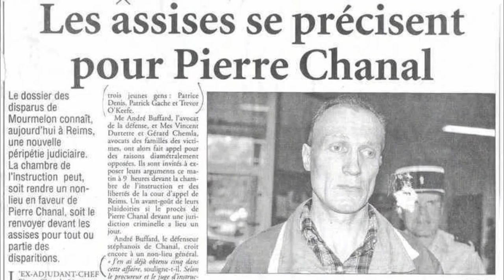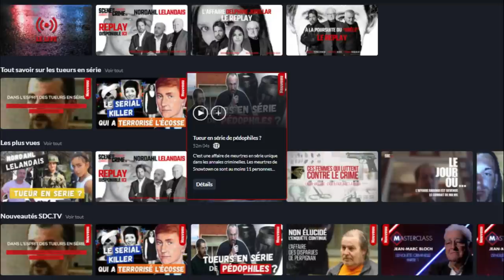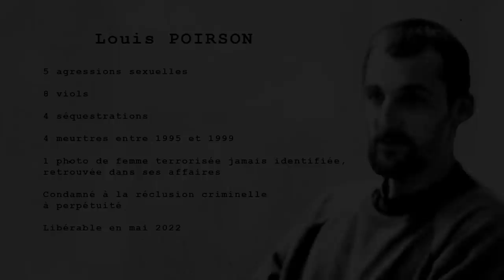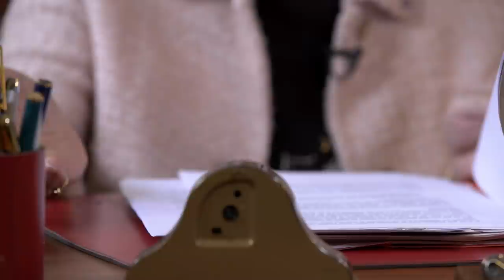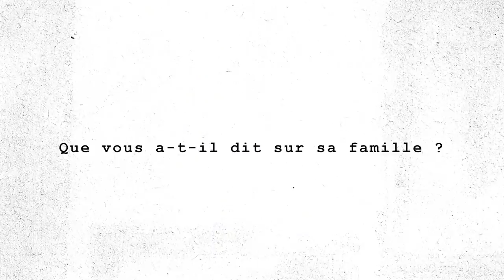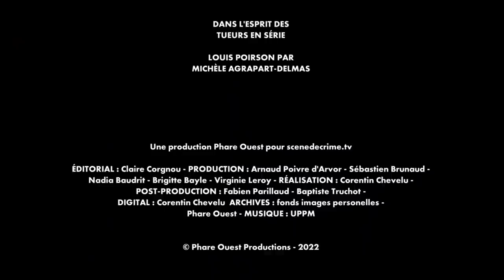Plongez dans la psyché de l'un des pires tueurs en série français : le redoutable Louis Poirson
Louis Poirson son nom ne vous dit peut-être rien mais il est l'un des pires tueurs en série Français. Moins connu que Fourniret, Guy Georges ou Émile Louis il a pourtant semé la terreur en  France de 1995 à 2000. Redécouvrez son parcours criminel et plongez dans l'esprit malade de cet homme qui pourrait bientôt être libéré.

On vous donne donc rendez-vous le jeudi 31 mars à 19h sur la chaine scène de crime TV pour un live exclusif sur les tueurs en série. N’hésitez pas à nous poser vos questions pour Corinne Herrmann, une avocate qui a travaillé sur de nombreuses affaires de tueurs en série en commentaire.

Utilisez le code CRIME2022 pour 39,99€/an au lieux de 59,99/an

Attention le code promo est limité en nombre et dans le temps donc vérifiez bien au moment de la validation de votre achat que le code passe et que la réduction a bien été prise en compte.

(Nb important : Ce n'est ni un partenariat ni un placement de produit. Nous ne touchons pas de commission)

🗣 L’espace commentaire est un espace de partage, n'hésitez pas à venir échanger avec nous 😊